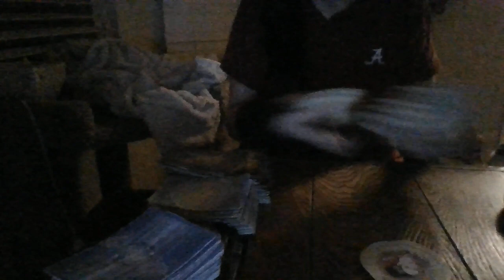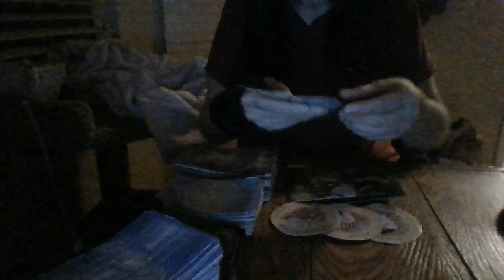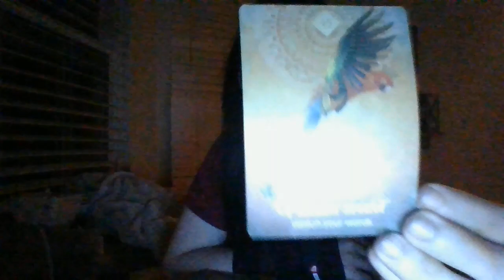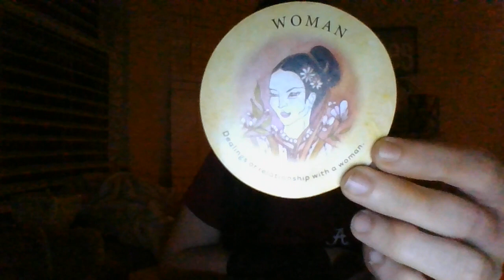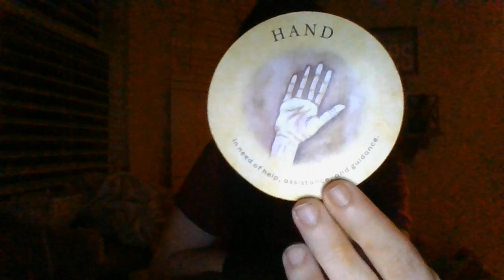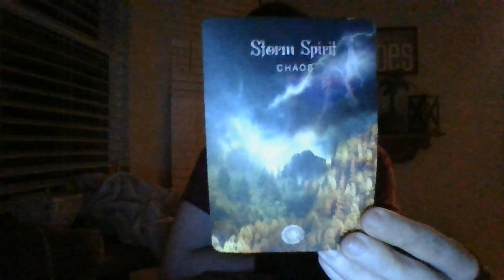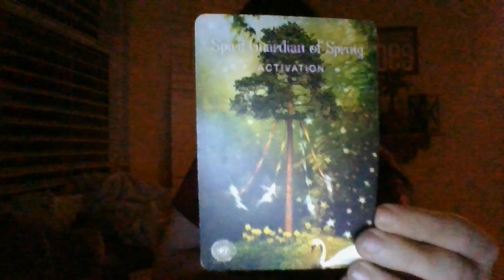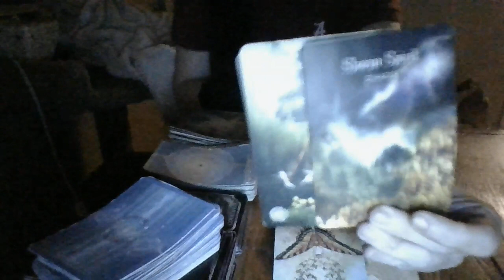MID-MAY 22- CANCER- ORACLE CARD READING